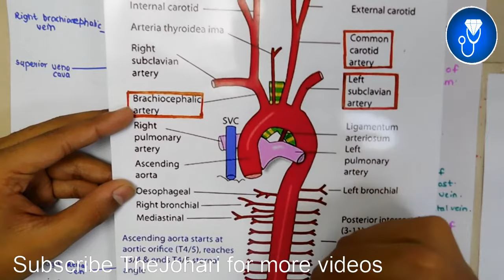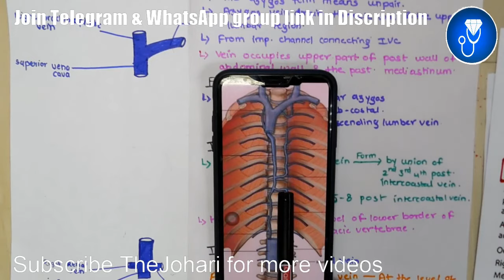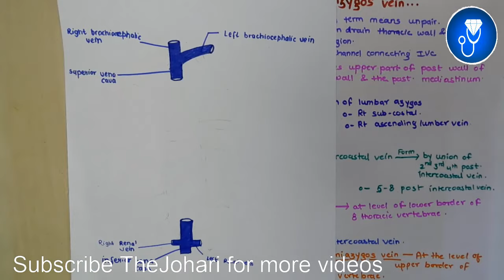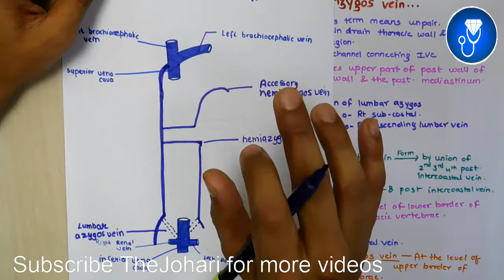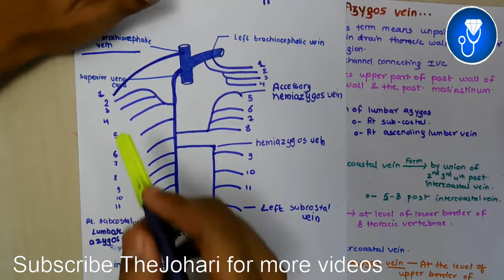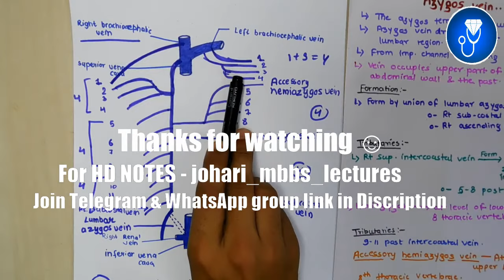Azygos vein anatomy | Hemiazygos vein anatomy | Accessory hemiazgyos vein anatomy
This Video Topic - Azygos vein anatomy | Hemiazygos vein anatomy | Accessory hemiazgyos vein anatomy

IMPORTANT LINKS :-
1) ORDER Anatomy Next Edition Module , Biochemistry in 7Days & Physiology MODULE

3) INSTA Broadcast Channel ( FOR Daily VLOGS, Life Update )